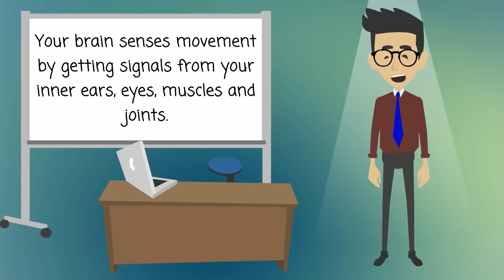Motion Sickness - Causes, Symptoms, Treatments & More...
Motion sickness is a common problem in people traveling by car, train, airplanes and especially boats. Motion sickness can start suddenly, with a queasy feeling and cold sweats. It can then lead to dizziness and nausea and vomiting.

Your brain senses movement by getting signals from your inner ears, eyes, muscles and joints. When it gets signals that do not match, you can get motion sickness. For example, down below on a boat, your inner ear senses motion, but your eyes cannot tell you are moving.

Where you sit can make a difference. The front seat of a car, forward cars of a train, upper deck on a boat or wing seats in a plane may give you a smoother ride. Looking out into the distance - instead of trying to read or look at something in the vehicle - can also help.